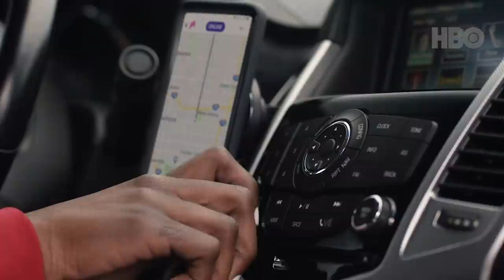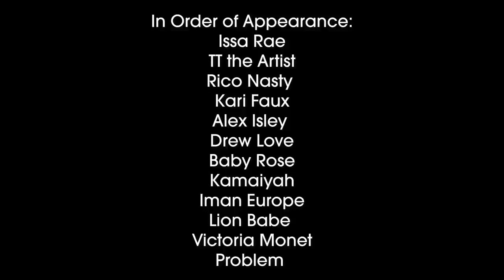As Heard on 'Insecure' | Issa Rae, Rico Nasty , Kari Faux & More | Raedio, An AudioEverywhere Co.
Ever wondered how Insecure became such a hub for dope music? We explore the music as heard on 'Insecure' from Issa Rae and some of your favorite artists' perspectives including Kari Faux, Rico Nasty, Victoria Monet & more.